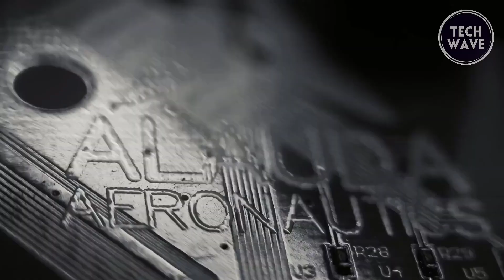15 MOST AMAZING INVENTIONS IN TRANSPORTATION TECHNOLOGY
15 MOST AMAZING INVENTIONS IN TRANSPORTATION TECHNOLOGY

In this video, we dive into the most amazing inventions in transportation technology that are revolutionizing the way we move. From the futuristic Hyperloop and autonomous vehicles to groundbreaking eVTOL aircraft and solar-powered cars, these innovations are pushing the boundaries of what's possible. Discover how hydrogen fuel cells are making transport greener, while AI and smart roads are enhancing safety and efficiency. We'll also explore the wonders of maglev trains, supersonic jets, and electric bikes transforming urban mobility. Whether it's flying cars or hyper-efficient public transit, these advancements are set to change our world. Join us as we journey through the latest in transportation tech, showcasing the incredible ingenuity driving us into the future.

00:00 - Introduction

00:59 - 1. Doroni H1X

02:04 - 2. Airspeeder Crewed MK4

03:10 - 3. Furo Raptor

04:07 - 4. SONGZO BT1

05:15 - 5. XPENG AEROHT Modular Flying Car

06:29 - 6. GAC VAN LIFE CONCEPT

07:43 - 7. Citroën 19_19 Concept

08:38 - 8. Bugatti Tourbillon

09:41 - 9. LYX YACHT VILLA

10:49 - 10. Cybertruck

12:00 - 11. FLYING WHALES

12:59 - 12. Shane Car Concept

13:58 - 13. SeaLVans